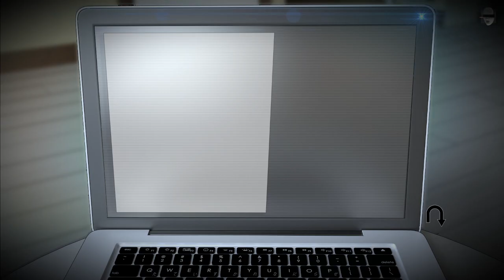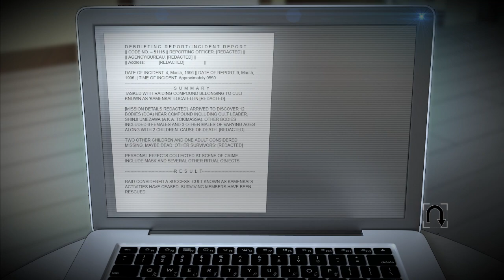Tokyo Dark! [FT] Part 2: Yakuza Catwami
This Tokyo Dark stream goes some very dark places... We find out Reina's backstory and it hurts. Also we get some info from the police department, but we have to bite our tongues extremely hard to get through it. Leaves a real bitter taste in our mouths.

Also there';s a Yakuza leader we meet who's quite the foil to Detective Ito... Do you ship it? Now you do.

Close to the end, though - I can feel it... -- Watch live

Detective Ito`s partner is missing, but what starts as a straightforward case soon spirals into a twisted nightmare that causes Ito to confront her past and question her own sanity.

Tokyo Dark places the narrative in your hands. Your decisions and actions change Detective Ito's state of mind, opening doors to different possibilities as you attempt to find your partner and understand the dark and horrifying world around you.

KEY FEATURES

    The S.P.I.N (Sanity, Professionalism, Investigation, Neurosis) system keeps track of every decision you make, changing how other characters react and the actions available to you.
    A deliciously dark delve into the world beneath Tokyo, that will leave you questioning each and every decision.
    A branching narrative that delivers 11 exciting endings.
    A NewGame+ mode that positions you at the fork of each of Tokyo Dark's 11 endings.
    Beautifully animated sequences produced by Graphinica - a world class anime studio.
    The exploration, discovery and puzzle solving found in Point and Click Adventures married with narrative depth and intrigue of visual novels.
    Original soundtrack by Reign of Fury front man Matt `Bison` Steed.
    Localization by Japanese novelist Ureshino Kimi.

Will the past come back to haunt you, or will you stand by your decisions?